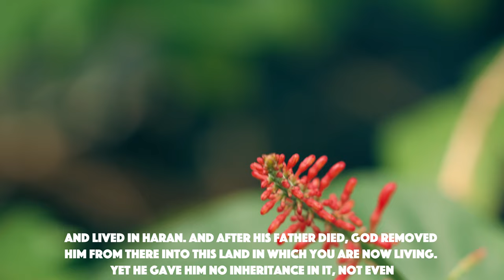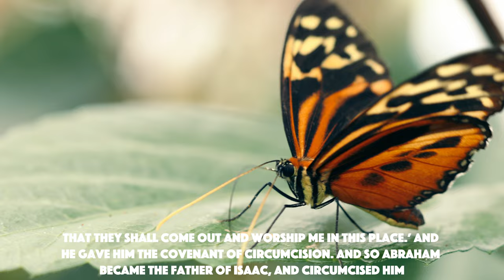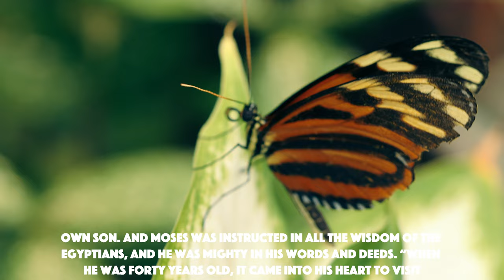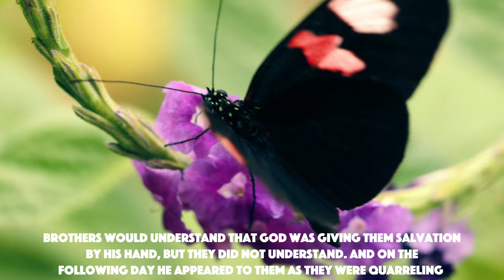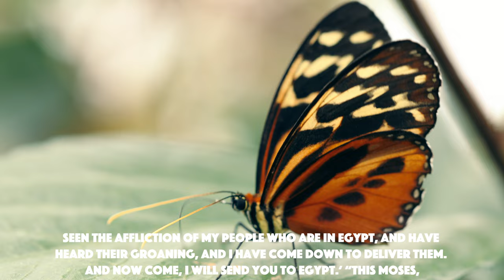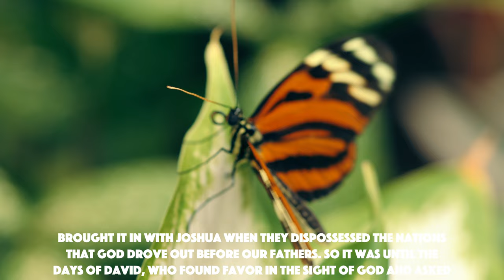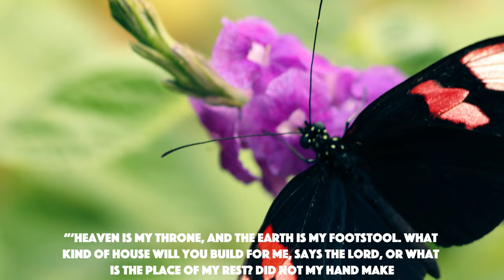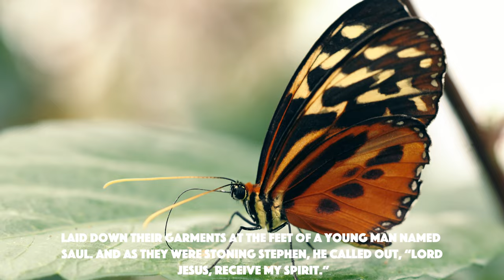Acts Chapter 7 - Bible Reading With Peaceful Scenes & Sounds - English Subtitles - 4K UHD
English Subtitles
Acts Chapter 7 (ESV)
4K UHD